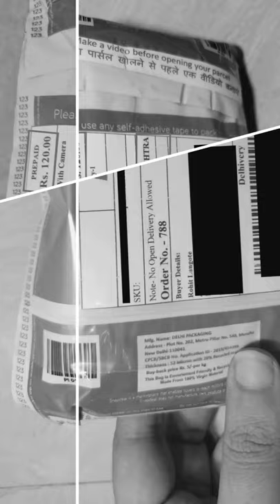Realme 8 Back Cover & Realme 8 Pro Back Cover | Perfectsee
In this video, we will known about Realme 8 Back Cover & Realme 8 Pro Back Cover & Realme 8 Cover & Realme 8 Pro Cover | Perfectsee

✅ Welcome to Perfect See channel for buying All Types Of Mobile Covers & Phone Cover & phone cases & Back Cover and Other Mobile Accessories.

Smoke Cover

PRODUCT INFORMATION:

Product Type:- Realme 8 & Realme 8 Pro Liquid Silicone Cover.

Colors Available:- Blue… Maroon... Pine Green... Black

Material:-Soft silicon & velvet inside.

Fitting:- Proper For Realme 8 & Realme 8 Pro.

Protection:- Gives Good Protection For Your Realme 8 & Realme 8 Pro And It Also Protects Your Phone’s Camera Lens From Scratches.

Holes And Cuts:- Proper Holes And Cuts Are Available According To Realme 8 & Realme 8 Pro.

Transparency:- Non-Transparent.

Buttons:- Non-Detachable.

Extra Features:- Tempered Glass Friendly & Velvet inside.

 __________________________| Thanks |____________________________